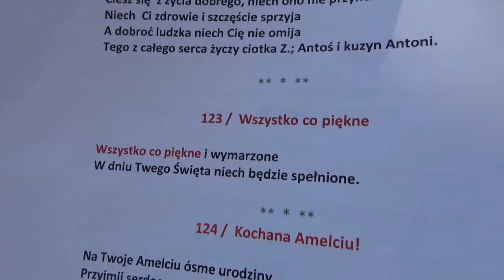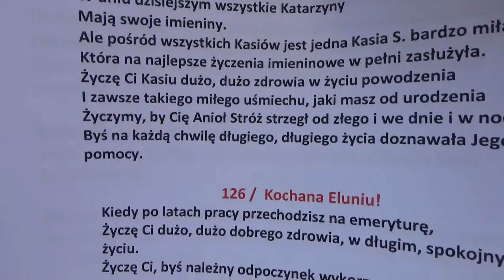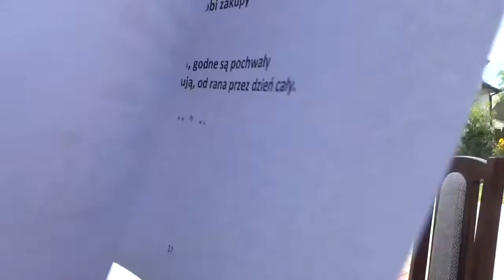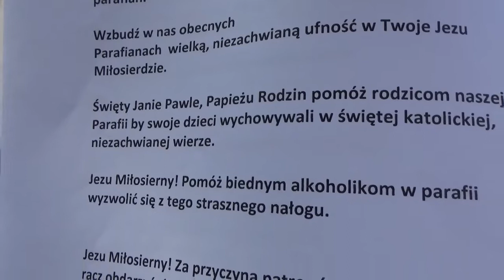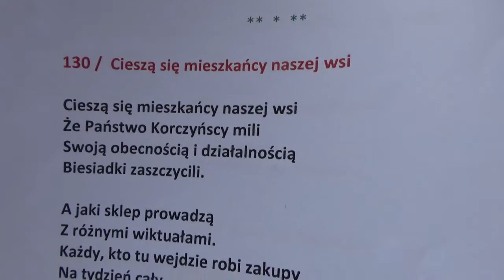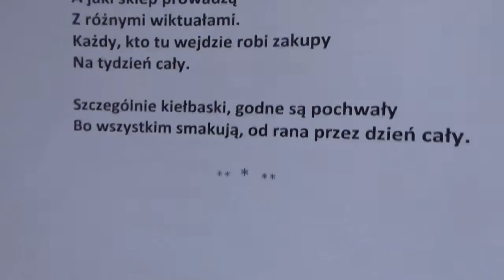28 07 2022 Zofia Cięciwa Wiersze W różnych okolicznościach